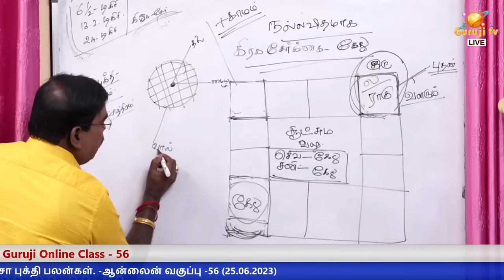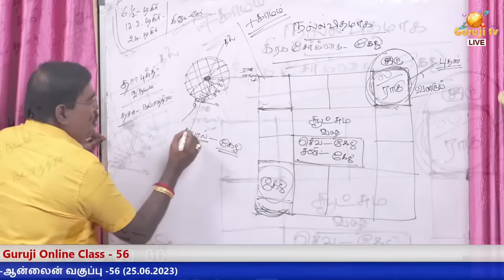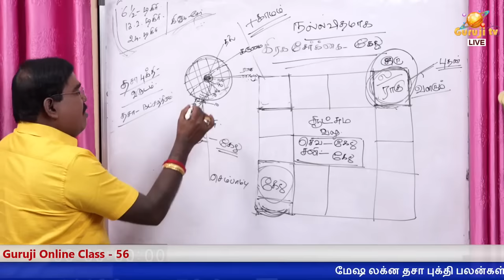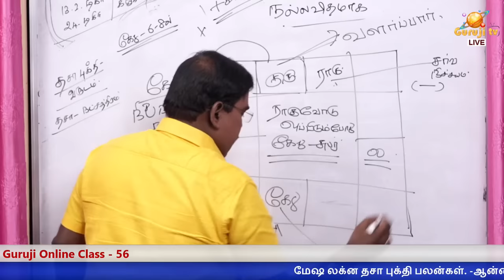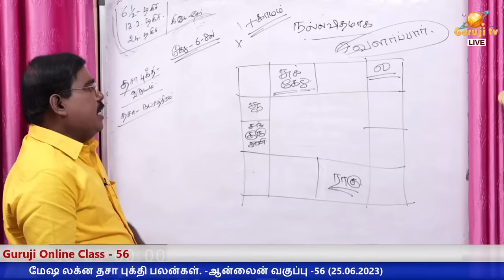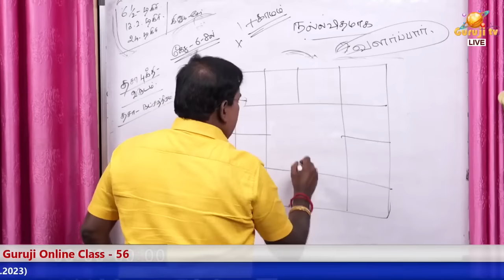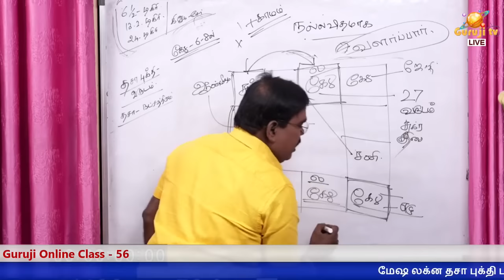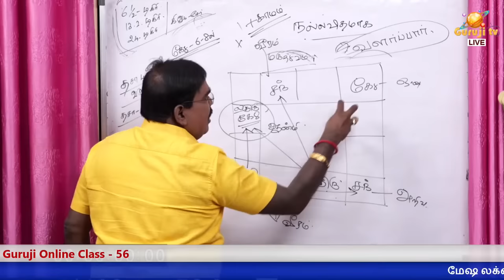Ketu is an enigmatic planet - கேது எனும் புதிர் கிரகம் - ஆன்லைன் வகுப்பு டிரெய்லர்-56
கேது எனும் புதிர் கிரகம் - ஆன்லைன் வகுப்பு டிரெய்லர் - 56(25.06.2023)